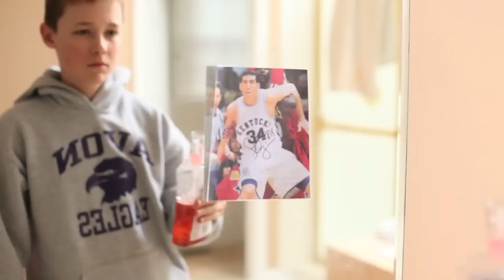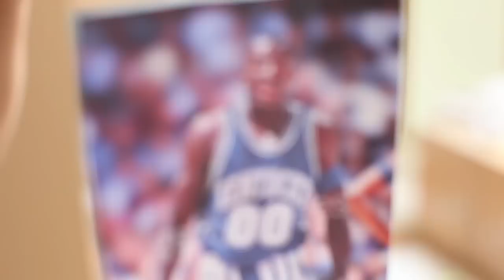Kentucky 2 on 2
Evan and Liam Kujawski are playing Tony Delk and Scott Padgett in a little 2 on 2 on February 11th 2010 .  Here is the story of how they prepared to play two of Kentucky's finest.  Thanks to Coach Cal for having the charity auction on ebay.  We were excited to have the opportunity to donate to Haiti while winning a 2 on 2 with the great Tony Delk an Scot Padgett...we also get to watch practice tomorrow!!!